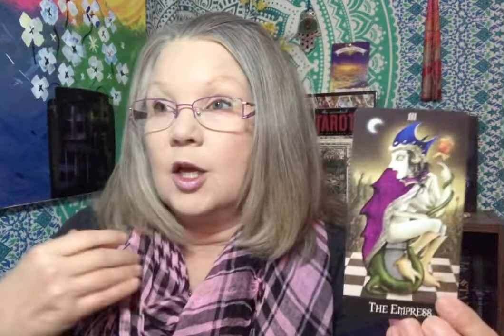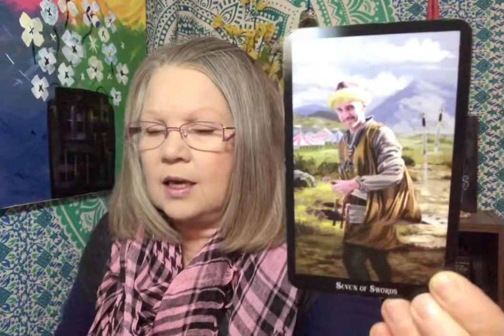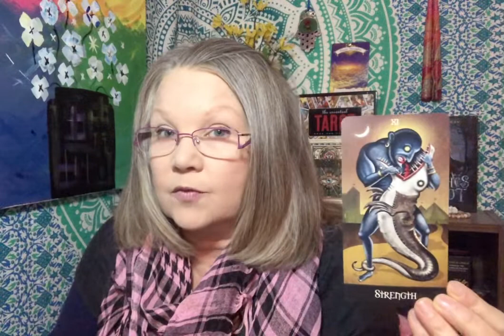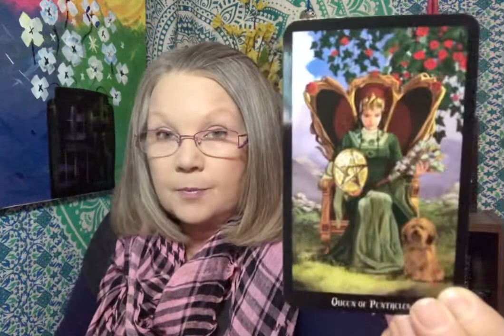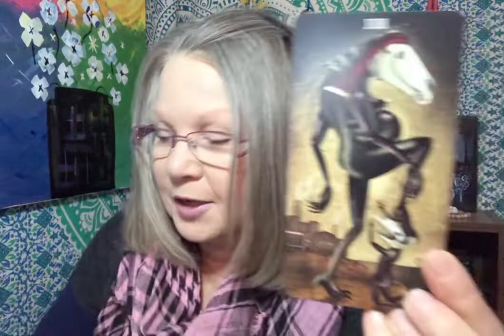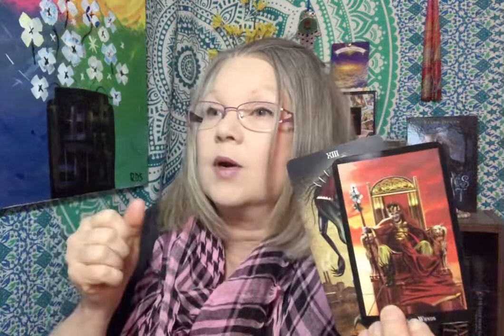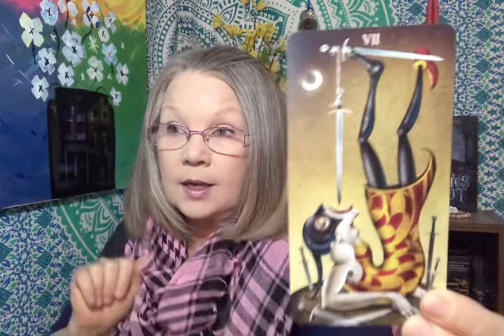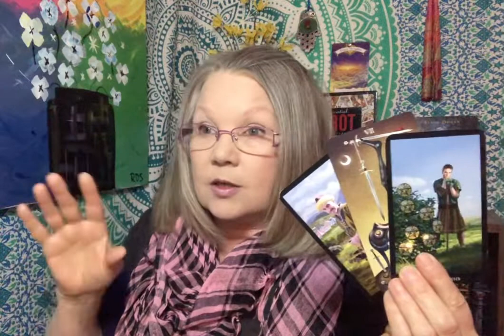NOVEMBER 14 “New Moon” (Tarot Card Reading) All Zodiac Signs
New Moon Magic Tarot Card Reading. A new moon is a symbol of new beginnings, this is the perfect time to attain goals or begin a new project. Keep in mind that this is a general tarot card reading so hopefully this resonates for you - please remember to leave me a comment or just say hi!